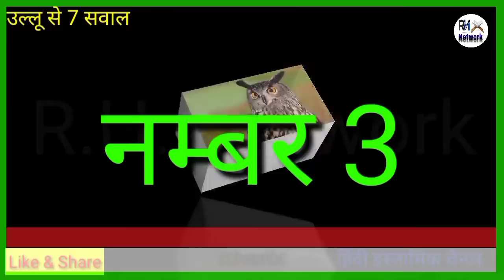हज़रत सुलेमान as के उल्लू से 7 सवाल और उल्लू का जवाब | Hazrat suleman or ullu ki batcheet rh network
हज़रत सुलेमान as के उल्लू से 7 सवाल और उल्लू का जवाब | Hazrat suleman or ullu ki batcheet  rn network